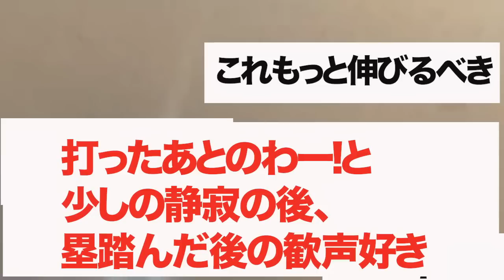【手に汗握る】９回バッター村上。。その時ヤクルト選手の反応ｗｗｗｗ【なんJ反応】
プロ野球の話題のニュースや面白いスレを紹介しています。